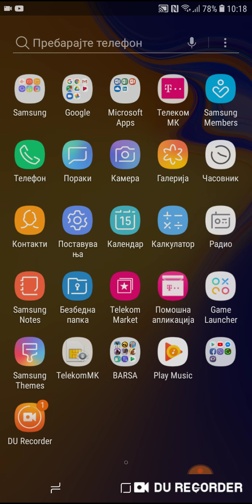CLASH ROJAL ### BRAWL STARS